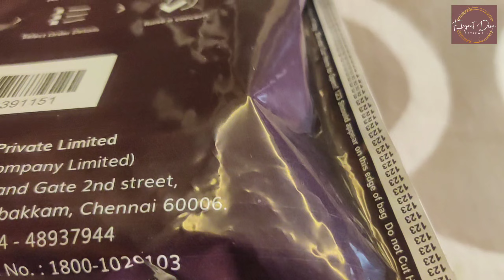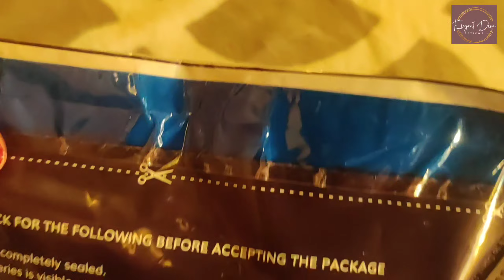CaratLane Watch Charm: A Stylish Timepiece and Jewelry Accessory | Product Review @Tanishq 14 KTGold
"Caratelane Watch Charm Review: Add Elegance and Style to Your Timepiece!"

 Elevate your watch game with the exquisite Caratelane Watch Charm! In this comprehensive review, we delve into the world of watch accessories, exploring the stunning designs and craftsmanship of these charming adornments. Discover how these watch charms effortlessly transform your timepiece into a fashion statement, infusing it with elegance and personal style. From delicate charms adorned with crystals to bold and unique designs, we showcase the wide range of options available to suit your individual taste. Join us as we explore the world of Caratelane Watch Charms and unlock the secret to enhancing your watch collection like never before!

@Caratelane, @Watch charm, @Timepiece @accessories, @Fashion accessories, @Watch accessories, @Review, @Style, @Elegance

Stay updated with our latest updates and posts by following our official Instagram account: